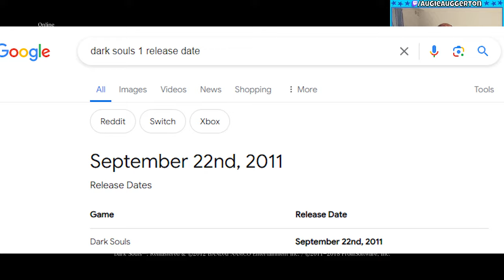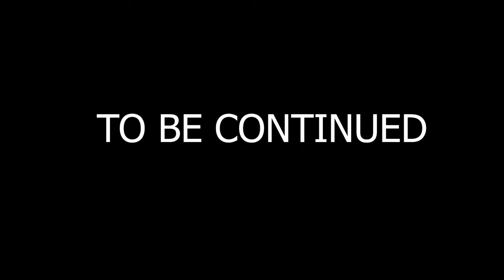Elden Ring "Pro" Player Tries Dark Souls For The First Time!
I have beaten Elden Ring. I have beaten Sekiro. I have beaten Lies of P... twice. Now it's time, ladies and gentlemen, for me to finally try a Dark Souls game... Dark Souls: Remastered!
After playing through several these types of games, I have become a HUGE fan of the Soulsborne and Soulslike genre, and consider FromSoftware to be one of my favorite game studios. I can't believe I haven't played a Dark Souls game until now, but here we are. Finally play the first one! After this, I am planning on playing Dark Souls II and Dark Souls III.

My Gear
Laptop: ASUS ROG Zephyrus GA502G (2019)
Specs
- CPU: Intel Core i7-9750H CPU 2.60GHz
- RAM: 32gb DDR4
- Graphics Chip: NVIDIA GeForce RTX 2070 Max-Q 6gb VRAM
- Screen: 1920x1080 w/ 240hz refresh rate
- Storage: 1tb SSD